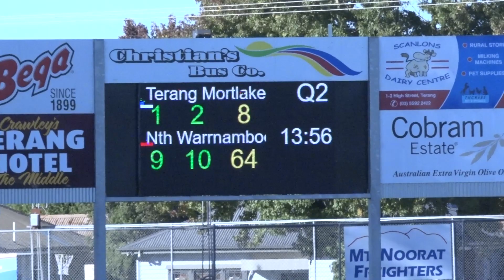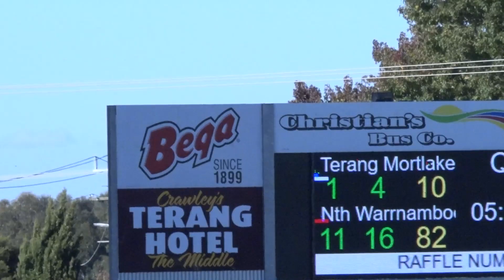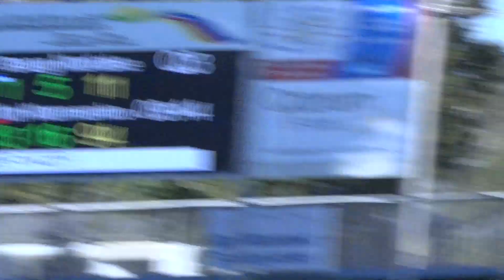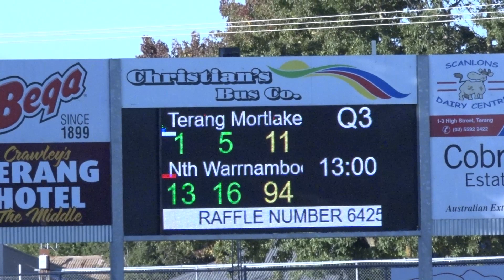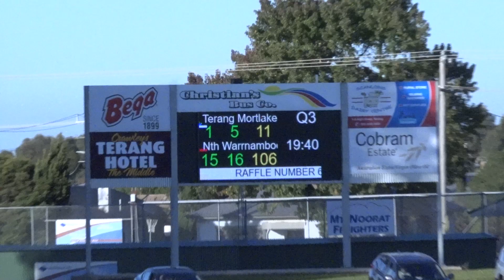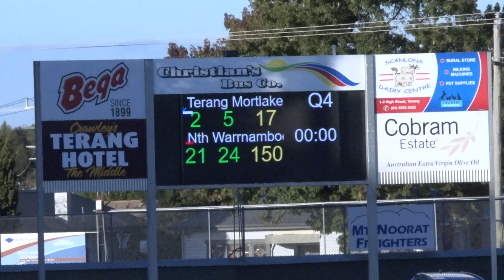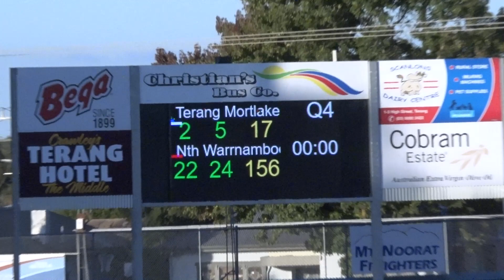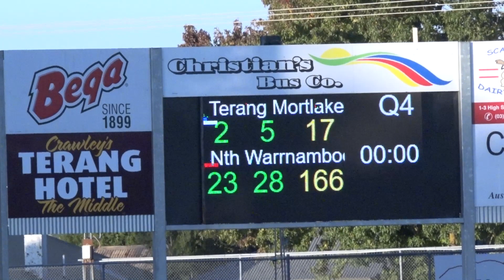TERANG MORTLAKE V NORTH WARRNAMBOOL EAGLES